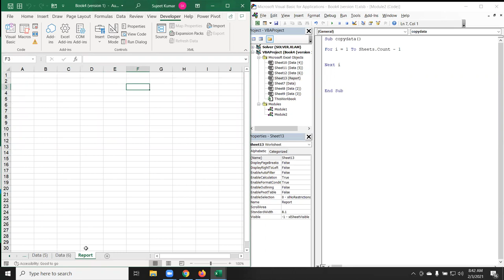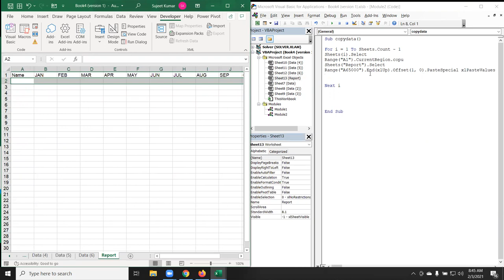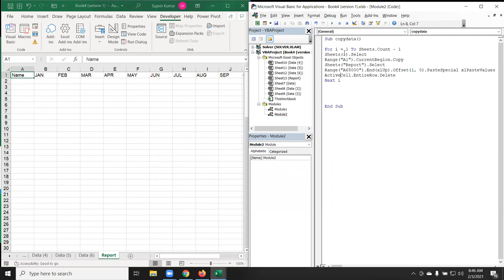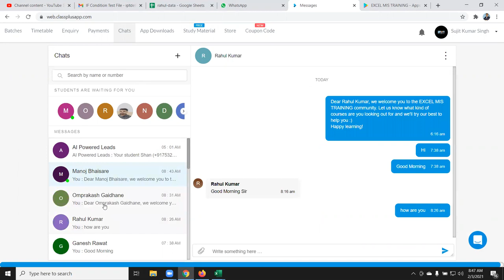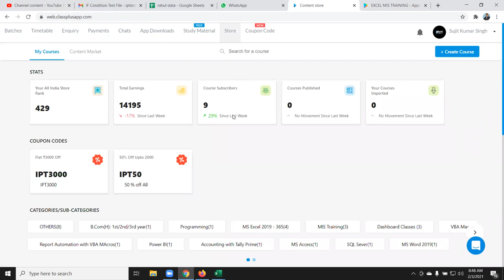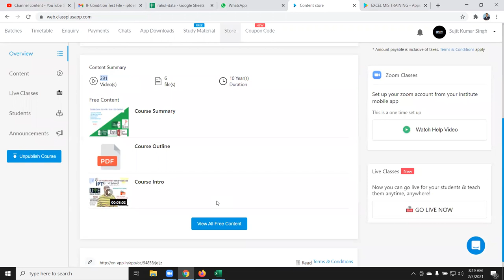Most Common VBA Question in Company - VBA Tutorial in Hindi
Sub copydata()

For i = 1 To Sheets.Count - 1
Sheets(i).Select
Range("A1").CurrentRegion.Copy
Sheets("Report").Select
Range("A65000").End(xlUp).Offset(1, 0).PasteSpecial xlPasteValues
ActiveCell.EntireRow.Delete
Next i

End Sub